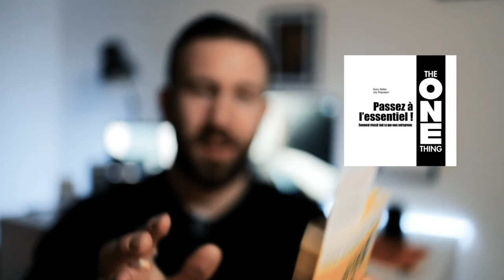Quel est le meilleur livre en développement personnel - Le Top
Quel est le meilleur livre en développement personnel ? En fait, j'en présente 5 qui ont eu le plus d'impact. Ces lectures portent sur les sujets de l'entrepreneuriat, de la productivité, du développement personnel et de la prise de parole en publique.
"Les quatre accords toltèques: la voie de la liberté personnelle" Miguel Ruiz
"L'art subtil de s'en foutre" Mark Manson
"Passez à l'essentiel ! Comment réussir tout ce que vous entreprenez : la méthode THE ONE THING" Gary Keller
"Jab, Jab, Jab, Right Hook : How to Tell Your Story in a Noisy, Social World" Gary Vaynerchuck
"Parler en public : TED - Le guide officiel" Chris Anderson

➡️ Ce qui est important de comprendre:
1) "Les quatre accords toltèques: la voie de la liberté personnelle" Miguel Ruiz

Ce livre a été ma plus belle découverte de 2019. Il nous offre 4 accords à respecter pour vivre plus heureux et meilleure harmonie avec les autres.
Tellement je l'ai aimé, je l'ai offert à tous mes collaborateurs !

2) "L'art subtil de s'en foutre" Mark Manson

Ce livre nous aide à se détacher du regard et de l'avis des autres. Il nous aide à penser différemment, à voir l'échec d'une façon plus constructive et aussi à vivre selon soi-même, ses envies et non celles des autres. Une lecture très intéressante !

3) "Passez à l'essentiel ! Comment réussir tout ce que vous entreprenez : la méthode THE ONE THING" Gary Keller

Ce livre est celui qui a changé le cours de mes journées. Il nous donne plein de conseils très enrichissants afin de pouvoir mieux structurer ses journées, et surtout de mettre les priorités au bon endroit.
Si vous voulez mieux organiser vos journées pour pouvoir donner vie à tous vos projets les plus fous, ce livre est pour vous.

4) "Jab, Jab, Jab, Right Hook : How to Tell Your Story in a Noisy, Social World" Gary Vaynerchuck

Pour celles et ceux qui cherchent à diffuser des messages et à travailler leur image de marque, ce livre vous plaira !

5) "Parler en public : TED - Le guide officiel" Chris Anderson

Ce livre a été celui qui m'a le plus aidé dans mes différentes prises de parole. Il nous permet de mieux structurer un discours, d'être sur que le message soit bien perçu et surtout qu'il soit impactant.
Je l'ai lu pour mon premier TEDx à Annecy, et honnêtement il m'a grandement aidé !

Et vous, quelles sont vos lectures les plus inspirantes de 2022 et de 2023 ?! Dites-le moi en commentaires !

D'autres TAGS pour la recherche:

Quel est le meilleur livre en développement personnel, meilleur livre de développement personnel, le meilleur livre de développement personnel, les meilleur livre de developpement personnel, développement personnel, developpement personnel, entrepreneuriat, livres de developpement personnel, premières lectures, que lire en développement personnel, livres développement personnel, meilleure personne, self developpement books, self love books, livres de développement personnel, top des livres de développement personnel, meilleurs livres de développement personnel, livres inspirants, à lire absolument, leffet cumulé, lart subtil de sen foutre, tu vas tout dechirer, comment être plus intelligent, saméliorer, audible,